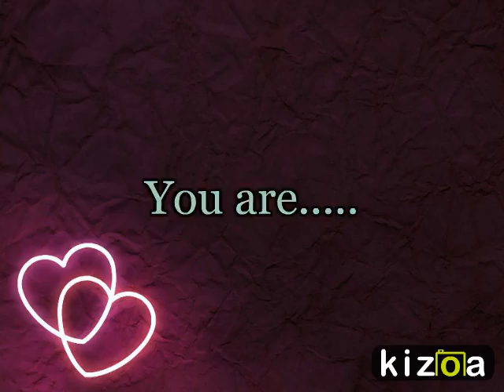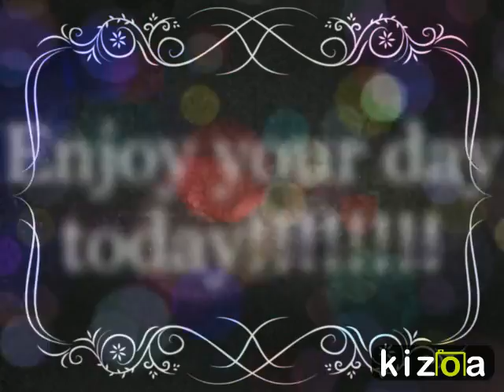Kizoa Video Editor - Movie Maker: Happy mothers day mom